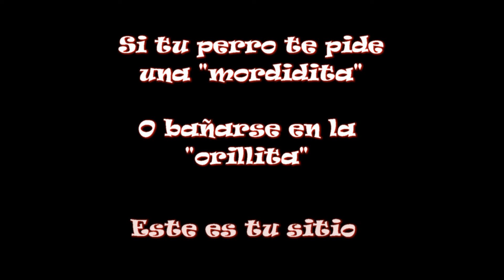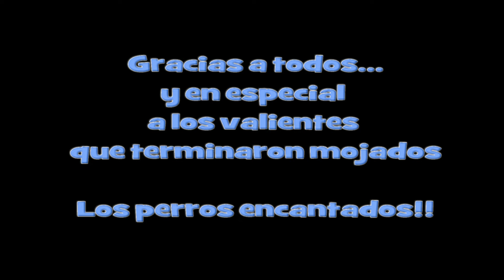Tu perro no es un problema Senderismo con perros benidorm ruta 32 y 33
Video de nuestras rutas, canciones como "La mordidita" y "Parece que va a llover" aparecen en este video, disfrutalo!!
Tu perro no es un problema, senderismo con perros Benidorm y alrededores